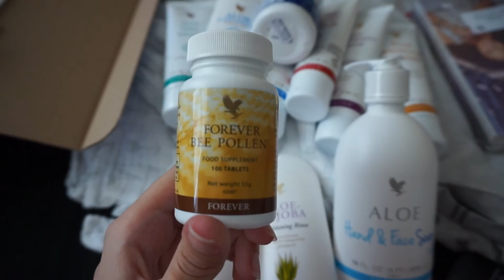WE'RE BACK!! & Forever Living Business Launch - Vlog 16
+ Find Suzana +

+ Find Wayne +